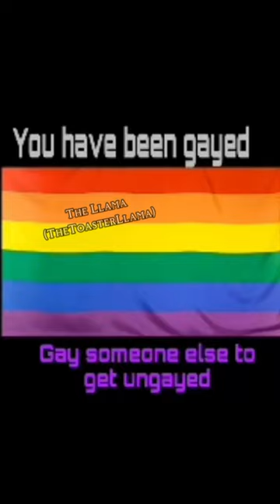Discord Memes from My Nuclear Bomb